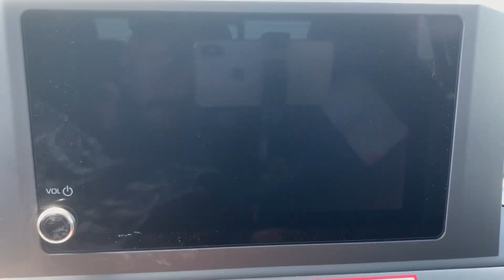2024 Toyota Tacoma Augusta, Aiken, North Augusta, Thomson, Waynesboro SA2273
Celestial Silver Metallic New 2024 Toyota Tacoma SR5 available in 3510 Washington Road, Augusta, Georgia at Milton Ruben Toyota. Servicing the Augusta, Aiken, North Augusta, Thomson, Waynesboro, GA area.

Tacoma SR5
2024 Toyota Tacoma SR5 - Stock#: SA2273